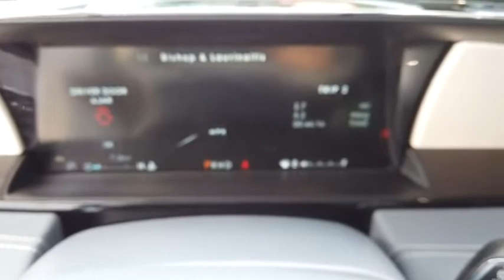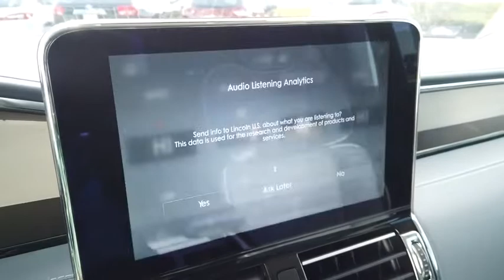2020 Lincoln Navigator Lancaster, Delaware, Columbus, Powell, Dublin, OH G20485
Chroma Crystal Blue New 2020 Lincoln Navigator available in Lancaster, Ohio at Bob Boyd Lincoln of Columbus. Servicing the Delaware, Columbus, Powell, Dublin, OH area.
2020 Lincoln Navigator Black Label - Stock#: G20485 - VIN#: 5LMJJ2TT3LEL08329

2445 Billingsley Rd.